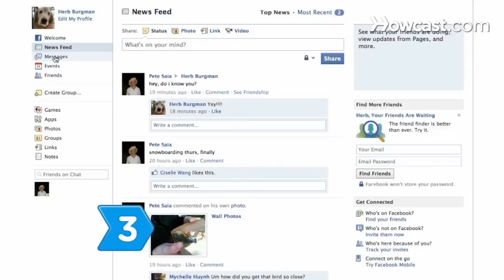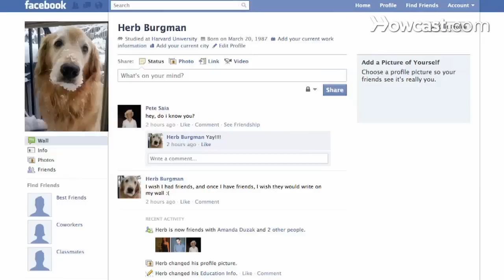How to Send a Message to All Friends on Facebook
Step 1: Log into your account
Open a web browser and log into your Facebook account.

Step 2: Go to your home page
Go to your home page by clicking on the "Home" link.

Step 3: Click Messages link
Click the Messages link or the Messages icon in the Facebook toolbar.

Step 4: Click New Message
Click on the New Message button on the Messages page. Messages can only be sent to 20 friends or e-mail addresses at one time, so you may have to send more than one message to include everyone. Type in friends' names from your friends' list or enter their e-mail addresses into the "To" field of the pop-up window.

Tip
You can also set up a group with all of your friends in it to send a blanket message to all group members. Be aware that the 20-person limit still applies when you're messaging a group.

Step 5: Write your message
Write your message, attach any pictures or videos, and click the "Send" button. In no time, your friends will receive your recent newsflash.

Facebook founder Mark Zuckerberg donated $100 million to the Newark, New Jersey, public school system in 2010.